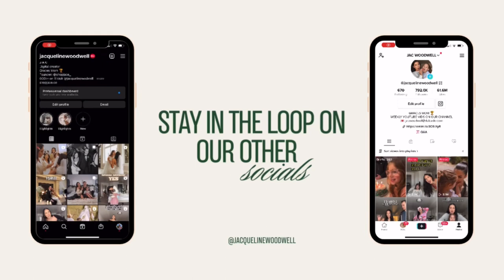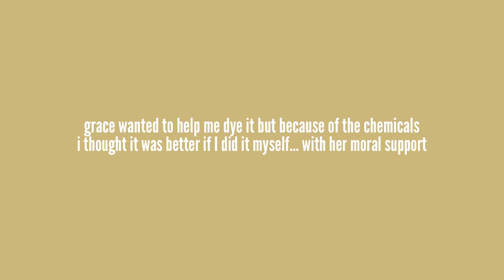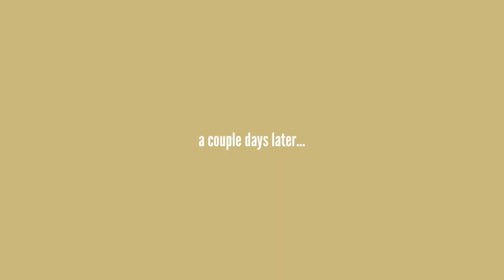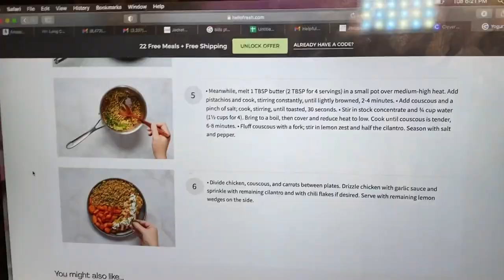my 6 year old convinced me to dye my hair RED 👀❤️‍🩹